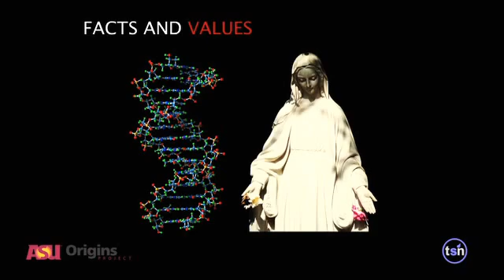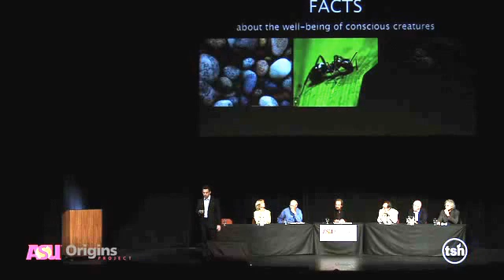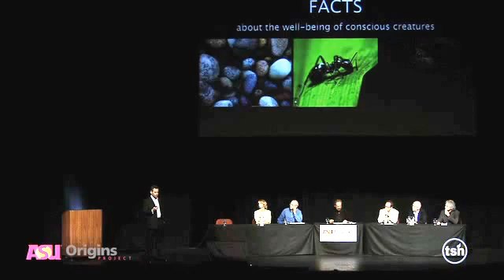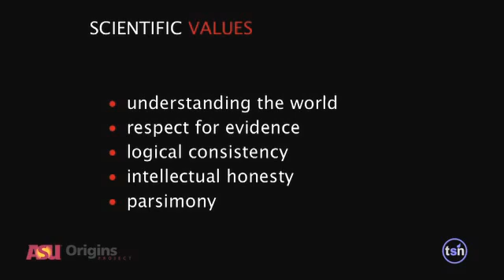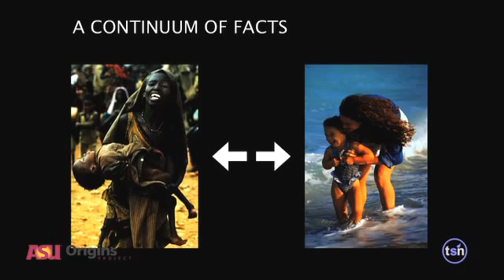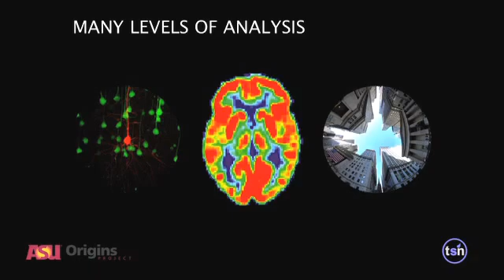The Great Debate - Sam Harris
Roger Bingham introduces the Great Debate event and speakers.  Sam Harris is introduced at 5:30 and discusses science and human values.

Sam Harris is the author of the New York Times bestsellers "The Moral Landscape: How Science Can Determine Human Values," "The End of Faith" and "Letter to a Christian Nation." "The End of Faith" won the 2005 PEN Award for Nonfiction. Harris has a doctorate in neuroscience from UCLA and a degree in philosophy from Stanford University. He is a co-founder and CEO of Project Reason, a nonprofit foundation devoted to spreading scientific knowledge and secular values in society.